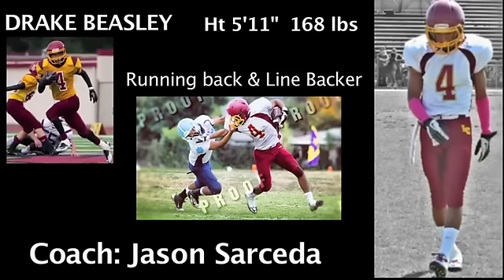Drake Beasley aka(Football Drake) By SimonVisionMedia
Skills all day! Running Back, Line Backer...the future is HERE!